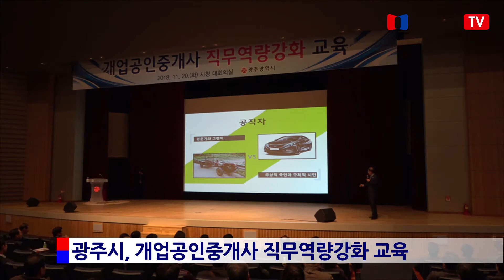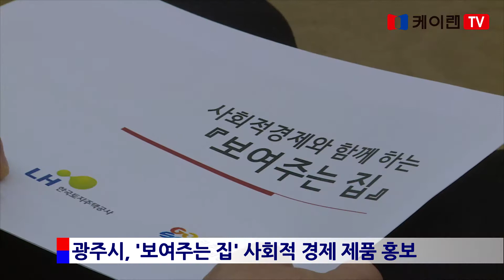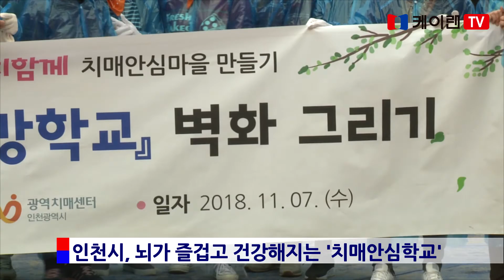20181121 케이랜 뉴스 617회